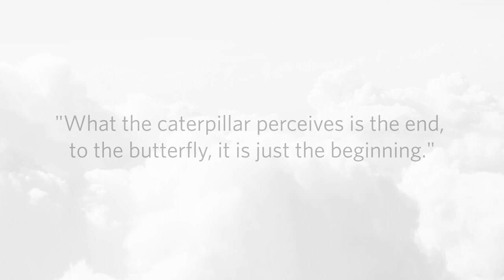Orduña Family In Memoriam: July 2022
This memorial video commemorates the lives of Orduña family members who have passed away.